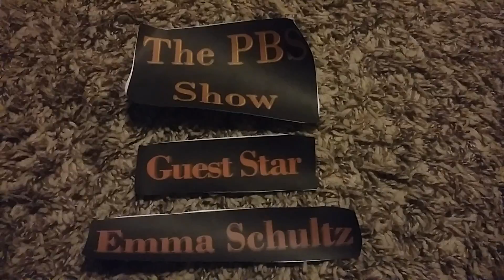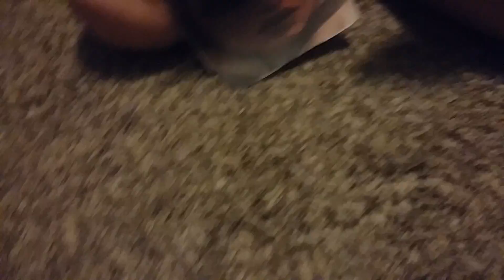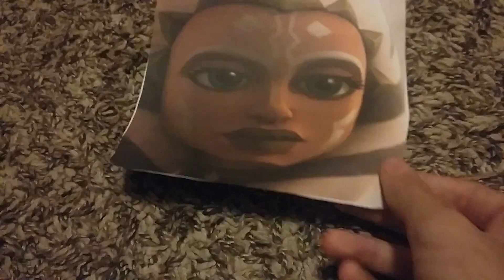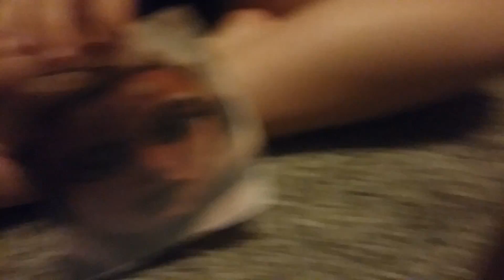The PBS Show Episode 67 Italian man vs ashkosa